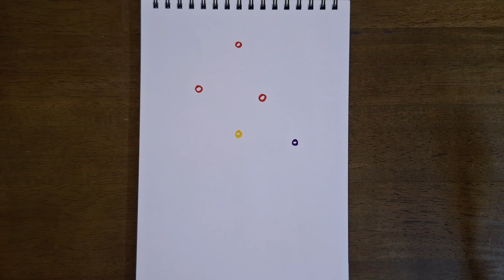painting tutorial step by step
paint tutorials for beginners step by step
how to paint
girl painting ideas
running stitch flower designs
flower photo
flower design work
artist painting videos
guided painting
benefits of flowers
flower drawing tutorial for beginners
flower painting ideas for beginners
easy flower painting for beginners
how to paint flowers with acrylics for beginners
watercolor painting for beginners flowers
how to draw flowers with acrylic paint
flower canvas painting for beginners
how to paint simple flowers with acrylics
fabric painting flowers for beginners
warer colouring painting tutorial flowers
how to make flower with painting colours
one stroke painting flowers for beginners
how to make beautiful flower painting
flower painting tutorial for beginners
easiest watercolor flowers
watercolor painting
watercolor flower painting
watercolor flowers
watercolour flower painting
watercolor painting for beginners
flower painting
how to paint watercolor flower
easy watercolor flowers
watercolor flower
watercolor
watercolor flower easy
watercolor flower tutorial
watercolor tutorial
top tips watercolour painting
painting
flower painting in watercolour
watercolour flowers
painting flowers
easy watercolour painting